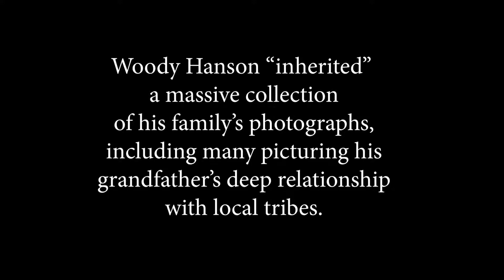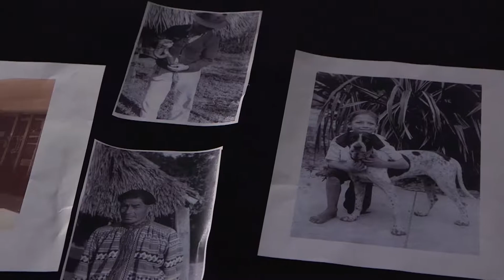Woody Hanson - Part One | Family Pictures LOCAL Southwest Florida | WGCU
Woody Hanson never met his grandfather, W. Stanley Hanson, but through a massive collection of family photographs, has taken a spiritual journey into the past of this man who championed the welfare of Seminole and Miccosukee Indians in the early 1900s.

FAMILY PICTURES USA, a new three-part PBS series created and hosted by filmmaker and photographer Thomas Allen Harris, explores American cities, towns and rural communities through the lens of the family photo album, unearthing rich personal stories that expand our understanding of our shared history, diversity and common values. Family photos of everyday milestones — marriage, childhood, a new car, a growing business — provide a visual portal through which to examine the roots, surprising connections and provocative parallels that shed light on our collective past and our shared future. From the streets of Detroit to the shores of Southwest Florida to the farm fields of North Carolina, participants introduce ancestors, parents and old friends — fascinating characters brought to life through a treasure trove of images and stories handed down through generations. Produced in partnership with Detroit Public Television, UNC-TV Public Media North Carolina and WGCU Public Media, FAMILY PICTURES USA premiered Monday, August 12 and Tuesday, August 13 on PBS, PBS.org and the PBS Video App.

Each episode of FAMILY PICTURES USA begins at a community photo-sharing event, where people present images long stored in photo albums or stashed away in dusty boxes. Using these pictures as a starting point, Thomas engages participants in conversation, guiding them through stories of hardship, perseverance and love. The series then goes on location in their communities to expand these family narratives into a deeply personal people’s history of the region.